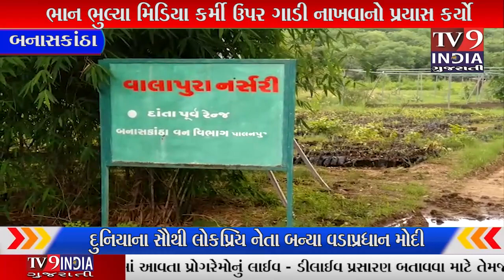દાંતા તાલુકાના વાલાપુરા નર્સરી ના પૂર્વ રેન્જ ના અધિકારી ભાન ભુલ્યા..|TV9INDIA GUJARATI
દાંતા તાલુકાના વાલાપુરા નર્સરી ના પૂર્વ રેન્જ ના અધિકારી ભાન ભુલ્યા મિડિયા કર્મી ઉપર ગાડી નાખવાનો પ્રયાસ કર્યો

પાયા વગરની પ્રોડક્શન દિવાલનું કામ ગેરરીતે થતાં ફોરેસ્ટ ઓફિસર પોતો કોન્ટ્રાક્ટર છે કે પછી કોન્ટ્રાક્ટર પાસેથી મોટું કમિશન લેધુ છે કે શું કેમ મિડિયા કર્મીઓ નો પીછો કરી ગાડી ઉપર નાખવાનો પ્રયાસ કર્યો
દાંતા તાલુકાના વાલાપુરા નર્સરી ના બહાર નાં ભાગમાં પ્રોડક્શન દિવાલનું કામ ગેરરીતિ ચાલતું હોવાની હકીકત મળતા મિડિયા કર્મીઓ દ્વારા તેમની રિયાલિટી ચેક કરવા ગયા હતા ત્યાં  જોતાં જ કોઈ પણ પ્રકારના પાયા વગરની પ્રોડક્શન દિવાલનું કામ ચાલુ હતુ અને ત્યાં સિમેન્ટ વગર ખાડા ખોદીને કોરી કપચી નાખી હલકી ગુણવત્તાનું કામ કરતા ગુંડાઓ જેવુ વર્તન કરી મિડિયા કર્મીઓ નો પીછો કરી ગાડી ઉપર આડી મારવામાં આવી હતી અને ત્યારે સાદા ડ્રેસમાં આવેલા ફોરેસ્ટ ઓફિસર ખરેખર  ફોરેસ્ટ ઓફિસર છે તે પોતાની ઓળખ ફોરેસ્ટ આપતા હતા તો તેની તપાસ કરવામાં ફોરેસ્ટ ઓફિસર હતા તો તેમને કેમ કાયદાનું ભાન ન રહ્યું ગાડી ઉપર નાખવાની હરકત કેમ કરી પોતાની ખાનગી ગાડી લઈને આવેલા સાદા ડ્રેસમાં પોતાની ઓળખ ફોરેસ્ટ ઓફિસર ની આપતા હતા તો કેમ કાયદાનુ ઉલંઘન કરી શું સાબિત કરવા માંગે છે શું પ્રોડક્શન દિવાલનું કામ ગેરરીતે ચાલતું હતું તેનાં બચાવ માટે ગાડી ઉપર નાખવા માટે આવ્યા હતા કે પછી કોઈ મિડિયા કર્મીઓ સાથે દુશ્મની રાખીને મિડિયા કર્મીઓ ની ગાડી ને આડી મારવામાં આવી  તે પણ ચર્ચાનો વિષય બન્યો છે શું ફોરેસ્ટ ઓફિસર નું આ દિવાલ બનાવનાર કોન્ટ્રાક્ટર પાસેથી મસ્ત મોટું કમિશન લેધુ હોય તે માટે કોન્ટ્રાક્ટર અને ફોરેસ્ટ ઓફિસર ની પોલ ન ખુલ્લે તે માટે ગાડી ઉપર નાખવાની હરકત કરી હતી કે શું આ બાબતે ઉચ્ચ કક્ષાના અધિકારીઓ દ્વારા આવાં ફોરેસ્ટ ઓફિસર ની તપાસ કરવામાં આવે શું પ્રોડક્શન દિવાલના કામમાં કમિશન છે કે પોતો ફોરેસ્ટ ઓફિસર કોન્ટ્રાક્ટર નુ કામ રાખે છે કે શું કેમ મિડિયા કર્મીઓ સાથે ગુંડાઓ જેવુ વર્તન કરવામાં આવ્યું તેની તપાસ કરવામાં આવે તેવી મિડિયા કર્મીઓની માંગ ઉઠી